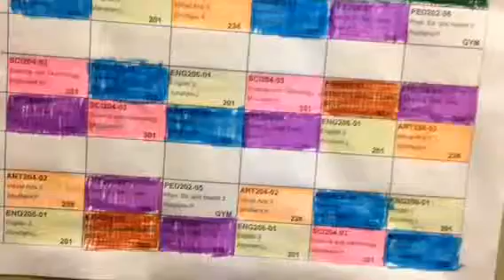Ultra Violet light on a paper with highligher.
I used my UV flashlight on my friends calendar that he colored with highligher. It is fluorescent. I used my ipad as i was at school. Not the best quality but i will make another video with my UV Light at home with my other camera.

Skype: kuber2002